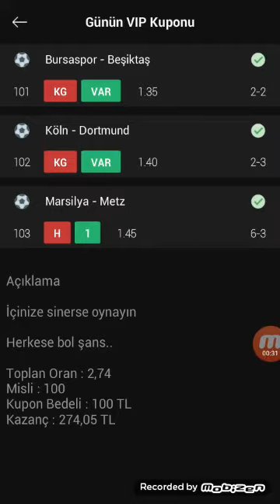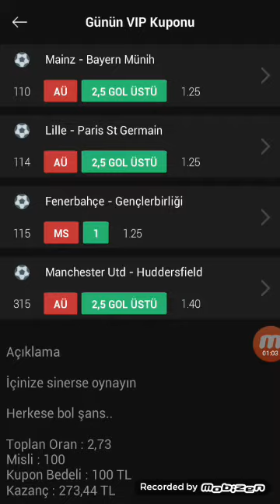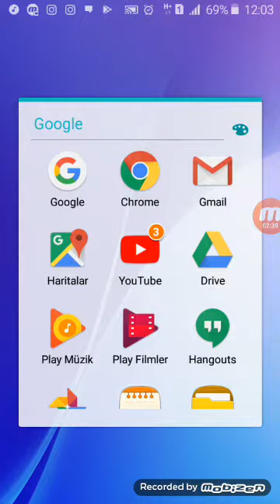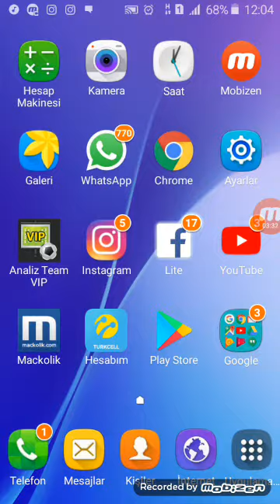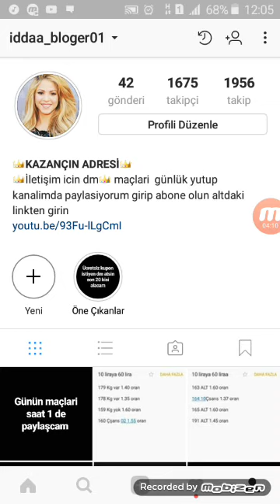Günün iddaa tahminleri 2018 02/03